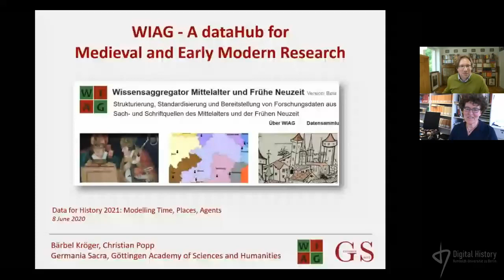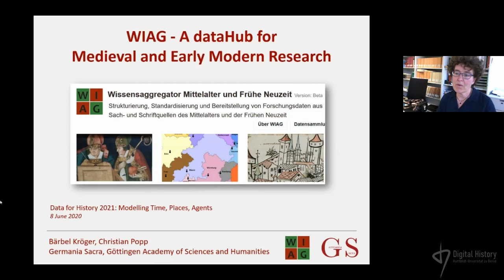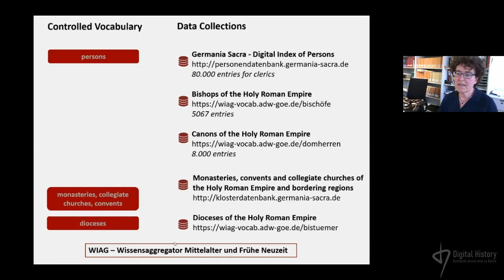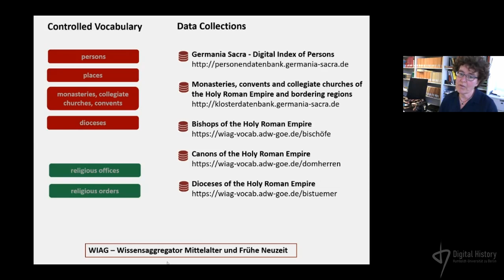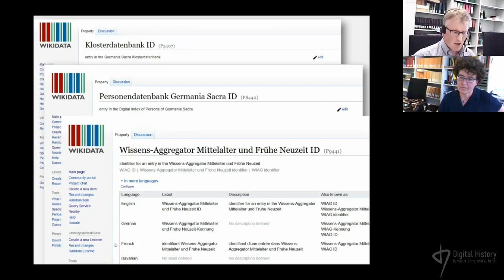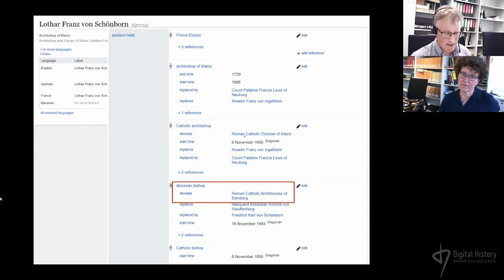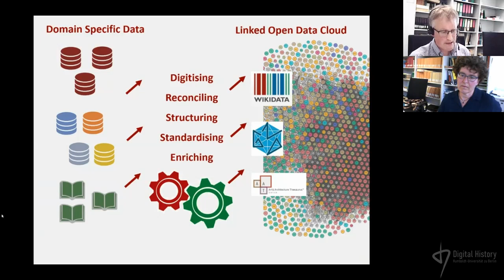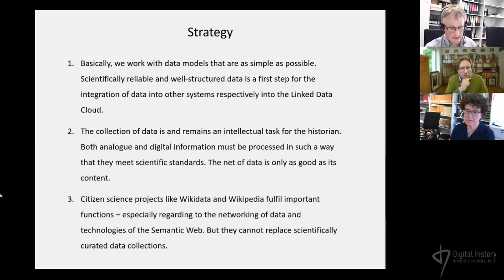Bärbel Kröger, Christian Popp: WIAG - A dataHub for Medieval and Early Modern Research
Der Vortrag wurde im Rahmen der Data for History 2021: Modelling Time, Places, Agents am 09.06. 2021 gehalten.

Das Programm der Konferenz vom 19. 05 – 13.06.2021